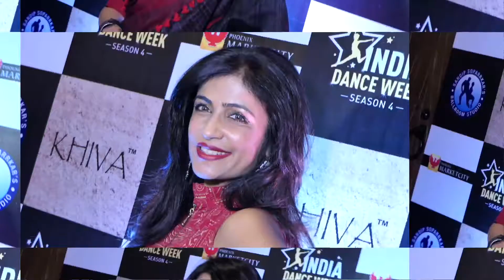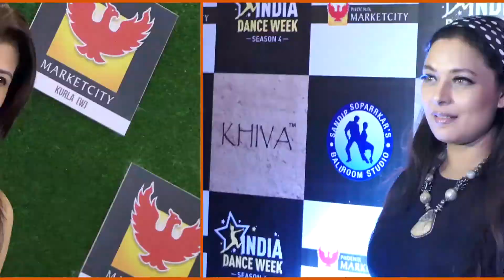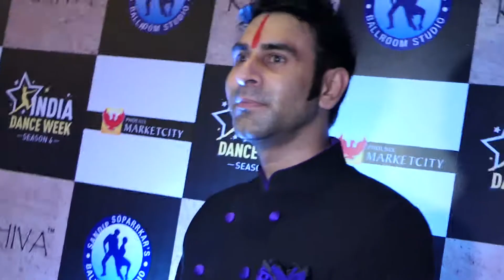Celebrities At The Grand Finale Of ‘India’s First Dance Week’